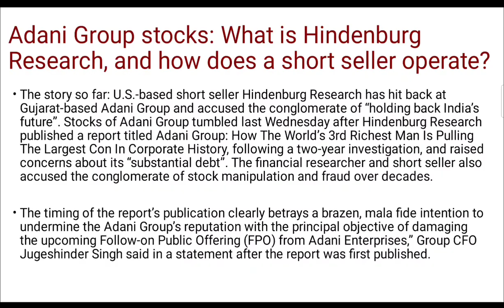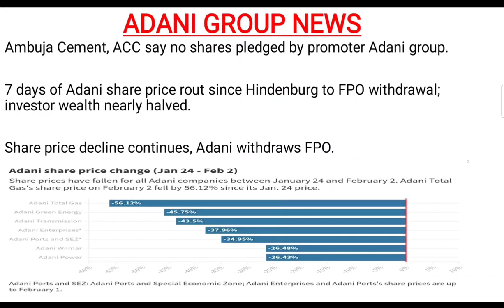Adani group share news today | Adani Power share news today | Adani Wilmar share news today